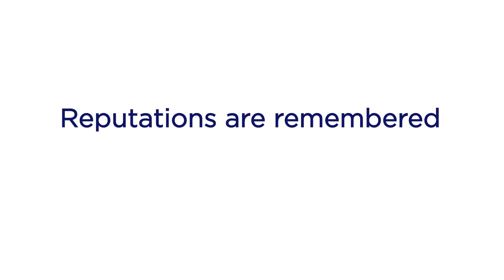Rob Norton: Advice for those working in agriculture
Rob Norton’s career advice.